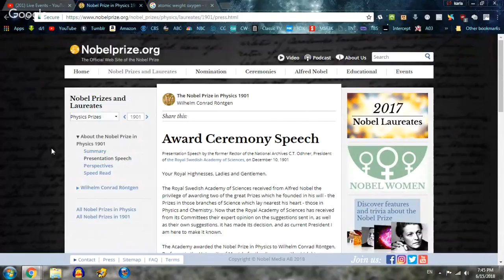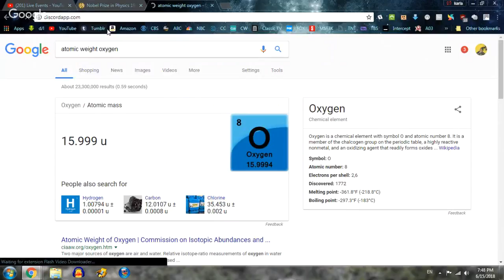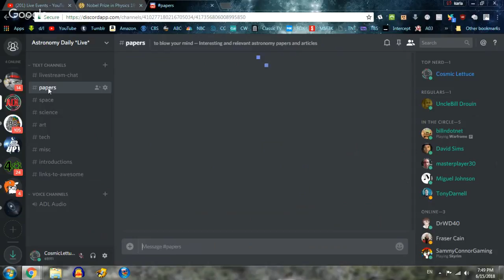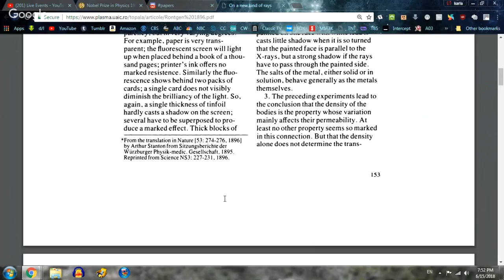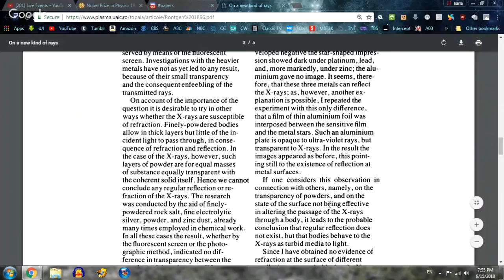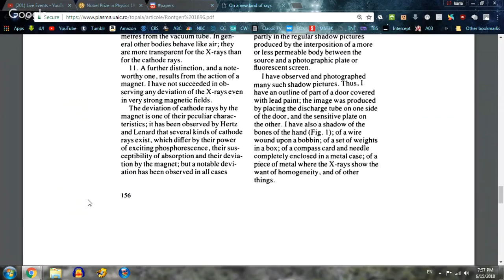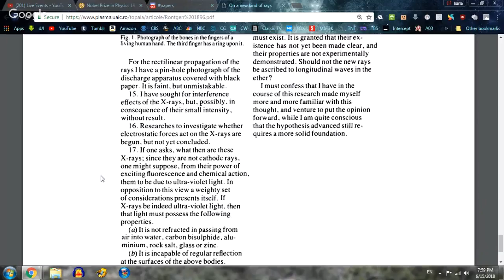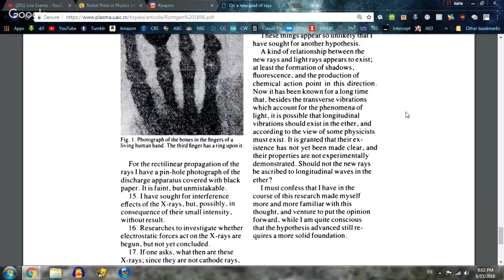Astronomy Daily *Live* 180616 | Rontgen Rays